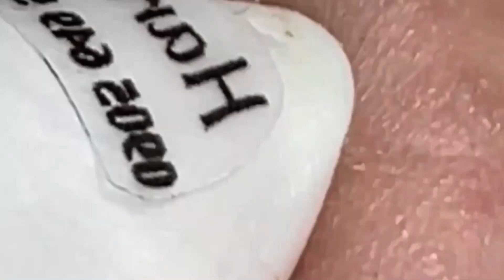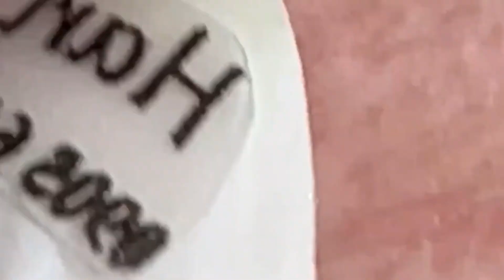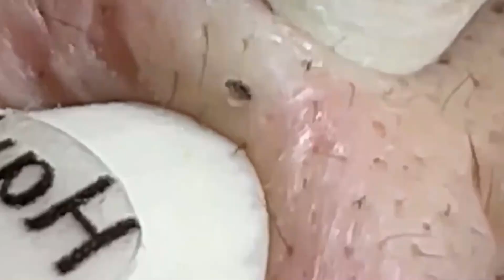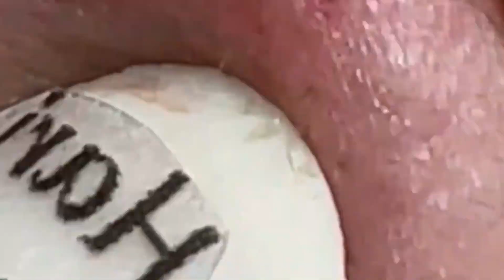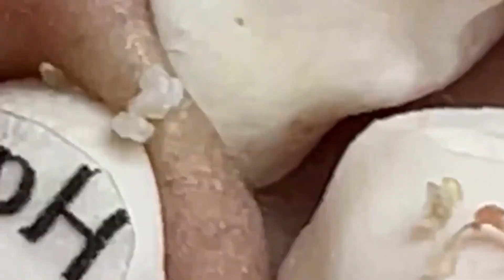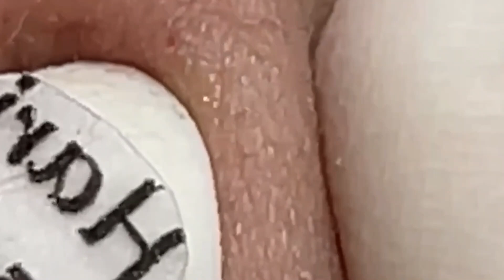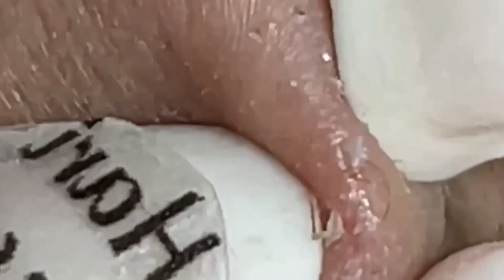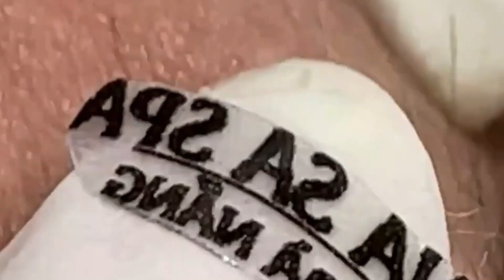احنا نحب ما نمتلكه الحياة الجميلة #1145